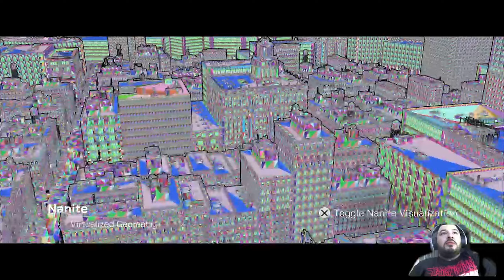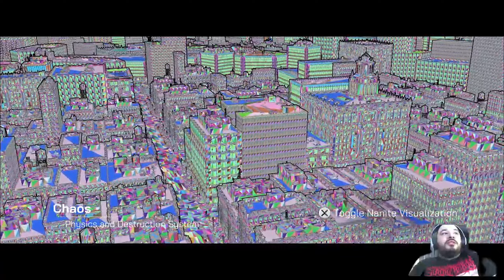The Matrix Awakens: Unreal Engine 5 Full Tech Demo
Join me on my gaming adventure